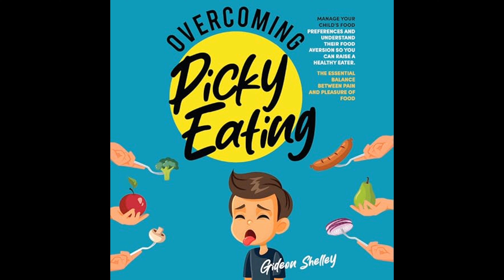Gideon Shelley - Overcoming Picky Eating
Get the Full Audiobook for Free:
"Overcoming Picky Eating" by Gideon Shelley is a guide for parents on how to address their child's selective eating habits by understanding the root causes of food aversions and applying strategies to create a balanced approach to food that emphasizes the joy and health benefits of a varied diet.